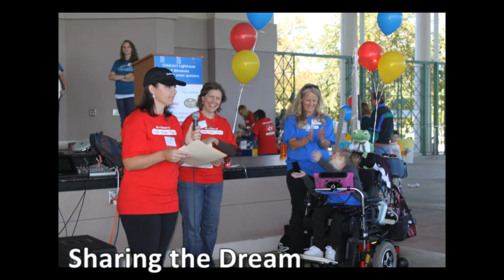2010 Children's Music Festival for Children's Lighthouse of Minnesota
A video recap of photos from the 2010 Children's Music Festival at Black Bear Crossings on the Lake. This was the first community fundraiser for Children's Lighthouse of Minnesota, a future children's hospice and respite care home in Minnesota.

Thank you to all of you that came out to support the cause, and to our generous sponsors as without them we couldn't have put on such an amazing first event!